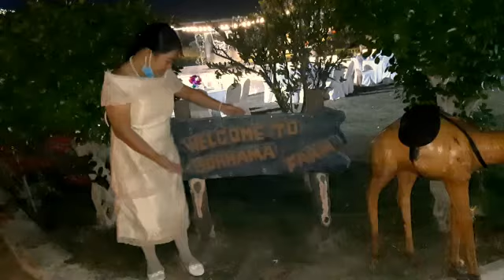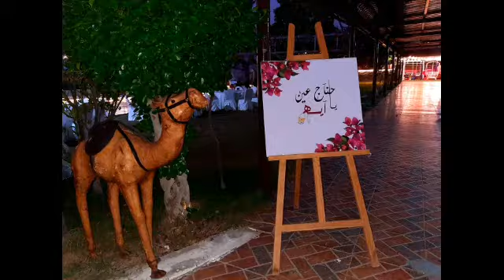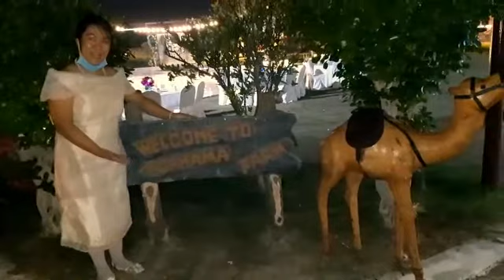ofwlifestyle WELCOME TO BORHAMA FARM/SUBRANG LAMIG DITO GUYS SA UAE NGAYON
thank you Lord for everything amen❤